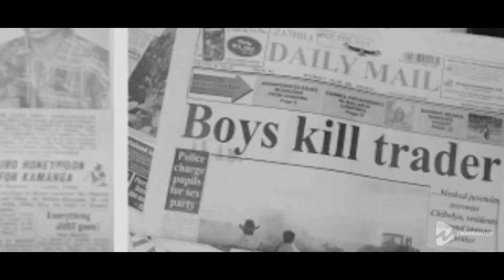Asante - Inokayi (Official Trailer)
OFFICIAL VIDEO OUT

Audio: Recorded and mixed by Pimpa M. Simuule Maambo  @Rudostudio
Video: Marrimuso Photography
Directed by: Mario Marrious
production Assistant: Alfrez Moonz, Vincent